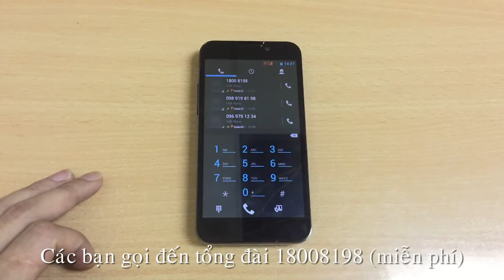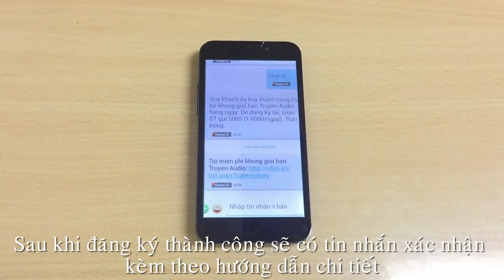Hướng dẫn đăng ký dịch vụ Istory qua tổng đài 18008198